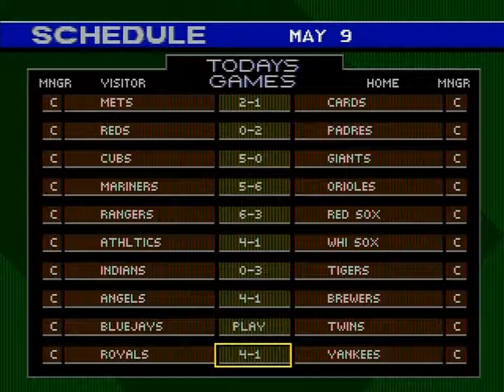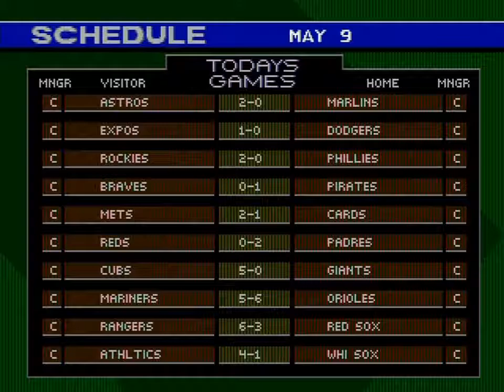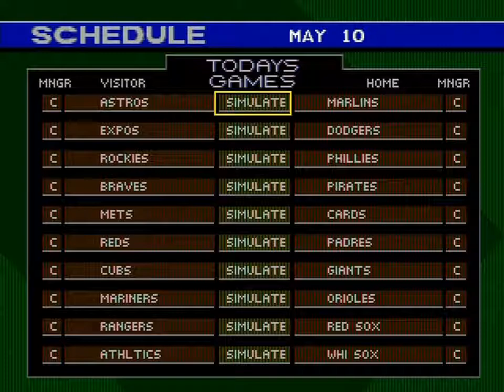Let's Play World Series Baseball '98 (GEN) - May 9, 1997 - TOR @ MIN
J. Guzman (8-0; 0.89 ERA) @ R. Robertson (3-2; 1.94 ERA)